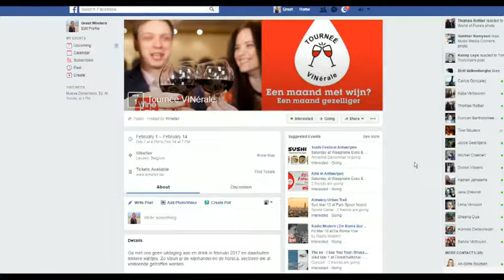DULST wijn met advies en de Tournee VINerale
Een maand lang goede wijn!

Februari, de maand van liefde én van goede wijn ...
Onder het moto 'less is more' nodigen we iedereen uit om deze maand, weliswaar met mate(n), te genieten van de godendrank wijn.

Drink je een goed glas wijn? Post dan op ons FACEBOOK evenement tot na Valentijn jouw ultieme 'wijn'genotsmoment(en)!

Nodig ook je wijnvrienden uit om dit met ons én elkaar te delen in dit evenement.

Hiermee nemen we actie ter ondersteuning van Tournée VINerale - WINEFAIR (Stefan Frissen).

Met deze ludieke campagne haalde Stefan & Marc zelfs het VTM-nieuws op 1 februari … zie fragment